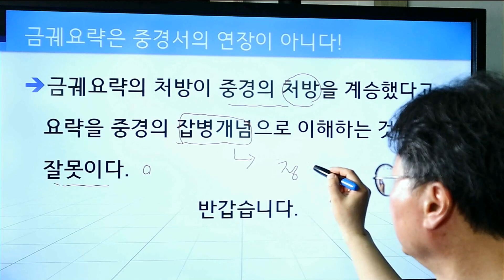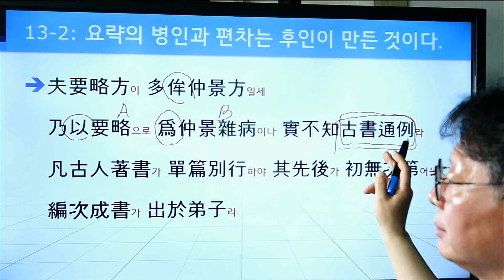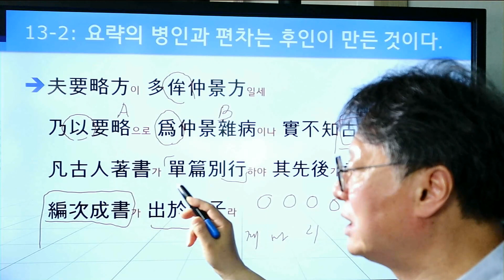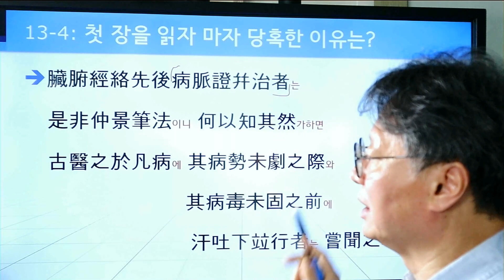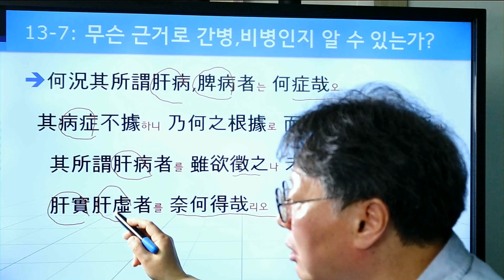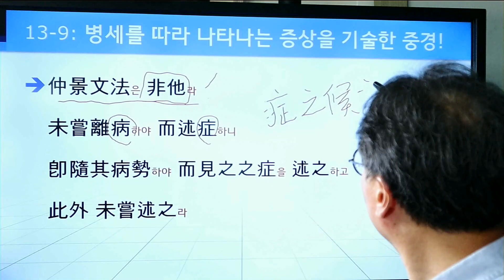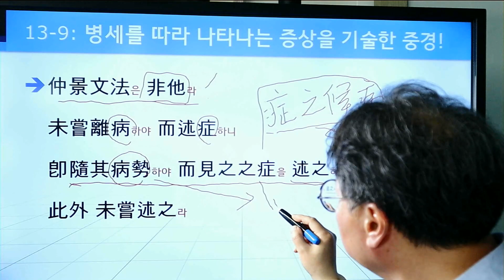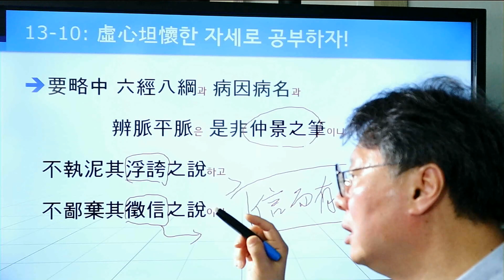69중경서독법 병인론-1(요략지인) 금궤요략은 병명과 병인을 근거로 구성되었다.